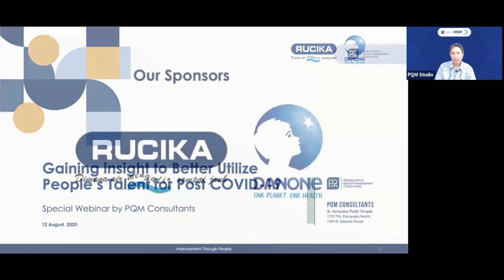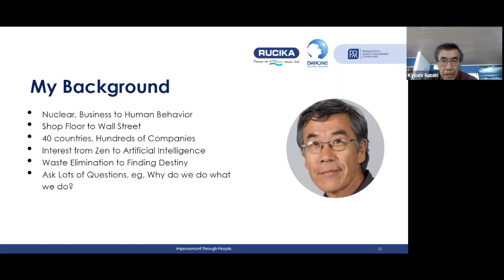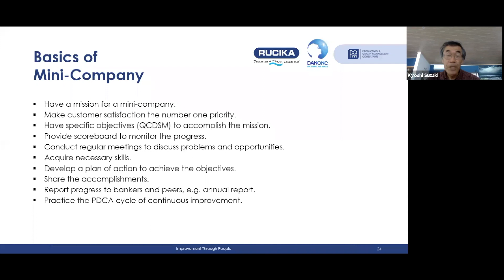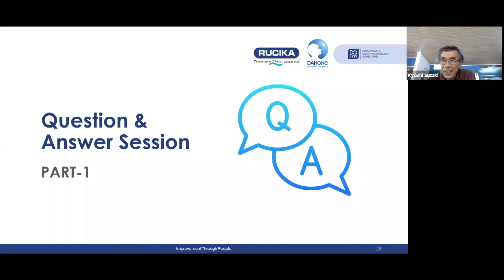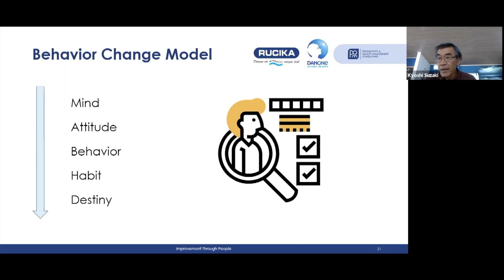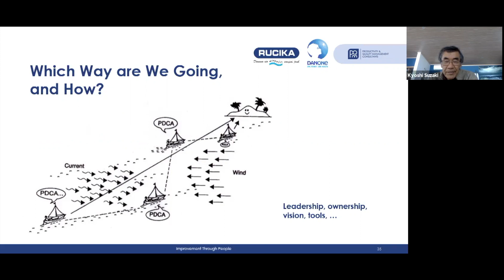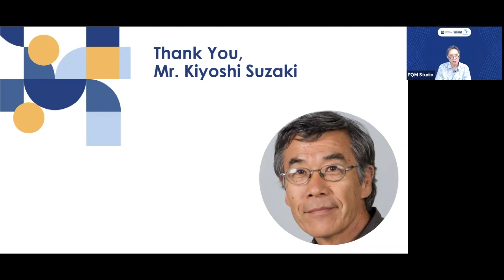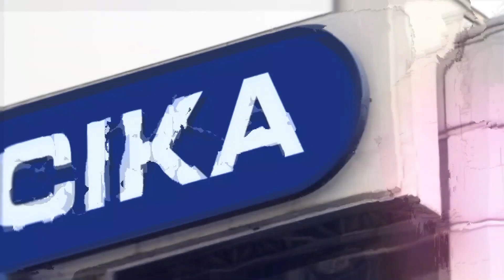Gaining Insight to Better Utillize People's Talent for Post Covid-19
International Webinar with Kiyoshi Suzaki author of The New Manufacturing Challenge, New Shop Floor Management, Results from the Heart and President of President of Suzaki & Co.

00:52 Opening
6:20 Sharing Session 1
32:45 Q&A Part 1
43:35 Sharing Session 2
1:14:50 Q&A Part 2
1:30:30 Closing

Arranged by PQM Consultants
PT Wahana Duta Jaya Rucika
PT Nutricia Indonesia Sejahtera